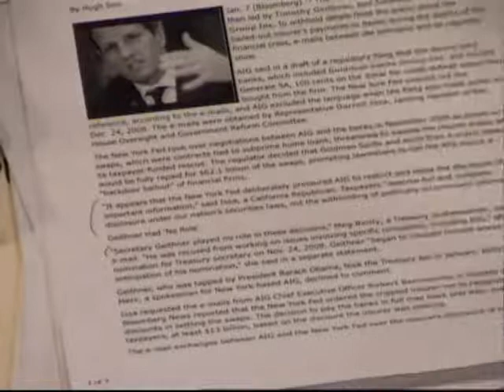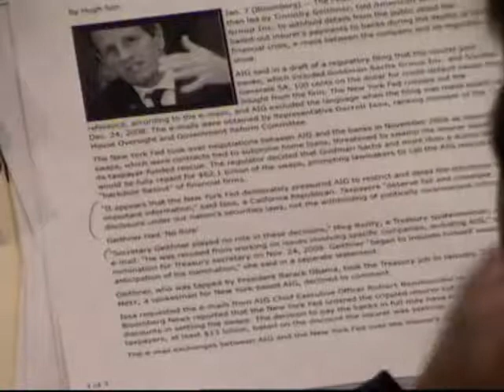The Alex Jones Show 1 11 2010 Pt 1